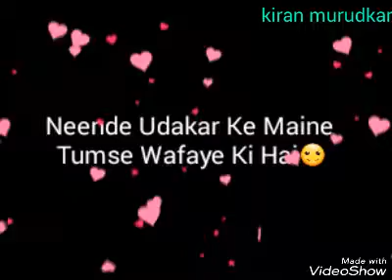Kasam Ki Kasam WhatsApp Status Videos. 💞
New WhatsApp Video Status 2018 Heart Touch Whatsapp Status video 30 Sec sad Emotional status  Whatsapp Love StatusBest Whatsapp Status Video Love Whatsapp Status Video whatsapp status new,
whatsapp status love,whatsapp romantic video,
whatsapp romantic,
whatsapp romantic song video,
whatsapp romantic scene,whatsapp emotional videos,